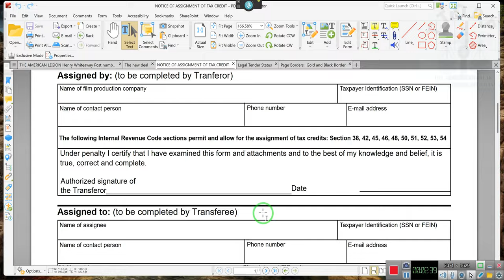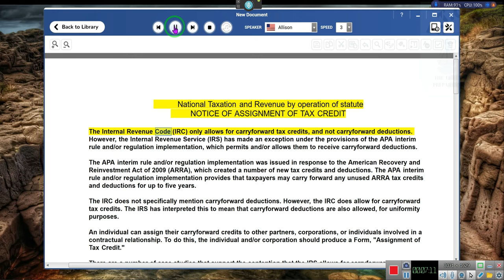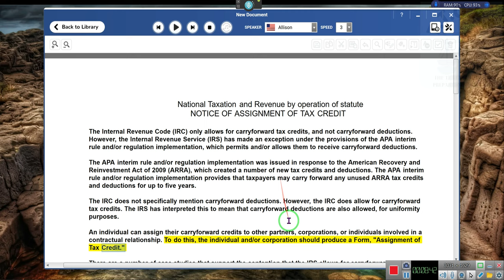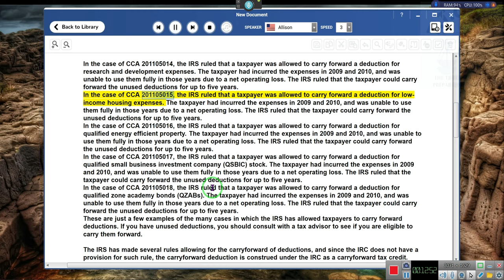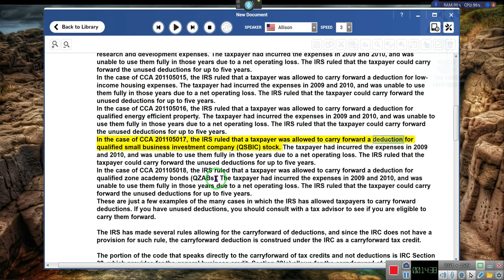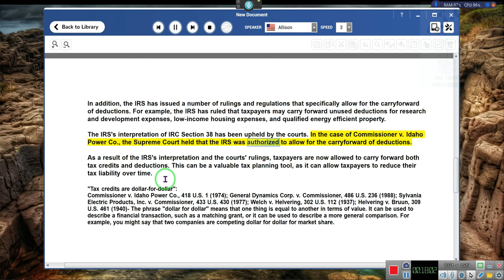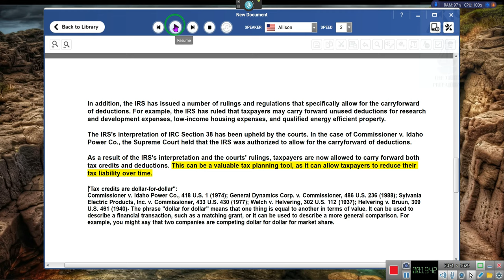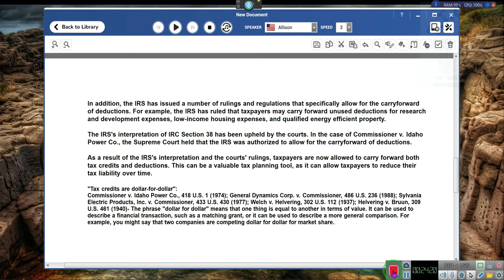"Tax credits are dollar for dollar"- Understand this can be free